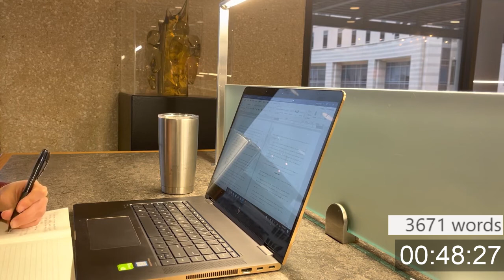Writing Session at the Library 📚 [word count, no music, real-time] 📚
We are writing at the John Peace Library at the University of Texas at San Antonio today! Enjoy a real-time 1-hour session. There will also be a word count as well. In this session, I was trimming and rewriting most of my current chapter, so the word count does not change significantly :)

My WIP is four years old and on its fifth rewrite. My goal is to finish the novel this year and to get it traditionally published someday.

What are your writing goals? Share your progress in the comments and let's accomplish our goals together!

I'd like to do a reading session soon. Open for recommendations in fantasy in science fiction :)